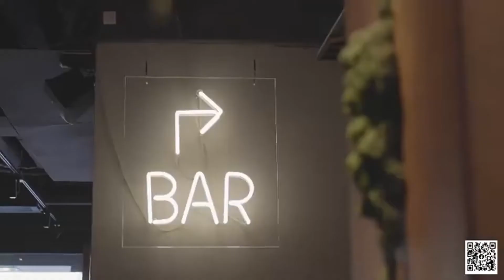Sean Eden makes Nolet Grind